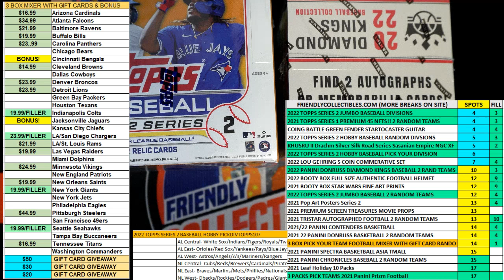3 BOX PANINI FOOTBALL MIXER FILL A ID 22PANFBMIX301